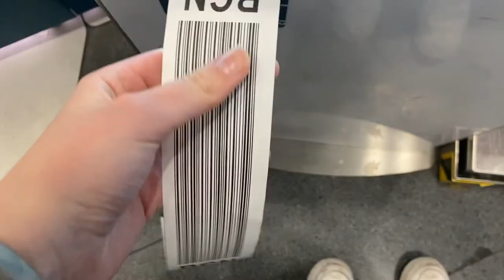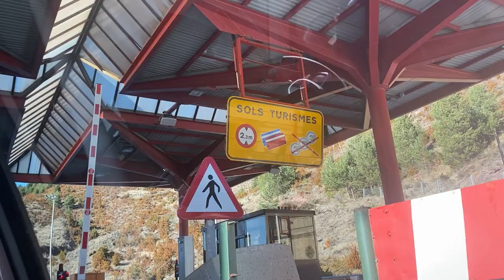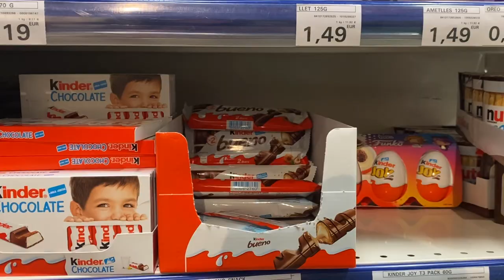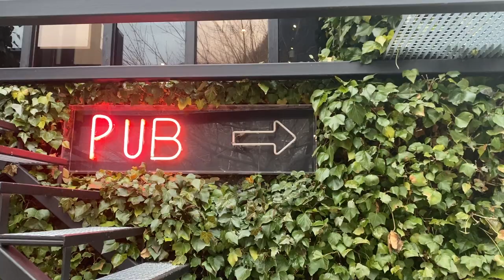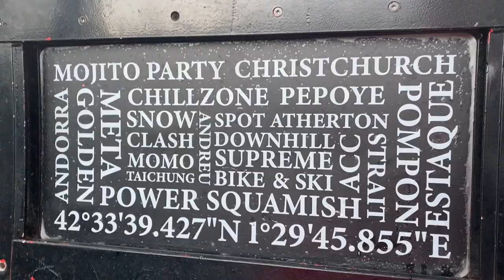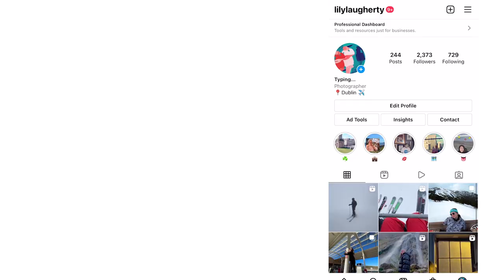FAMILY SKI TRIP TO ANDORRA 2022